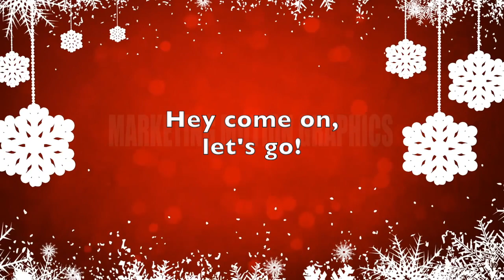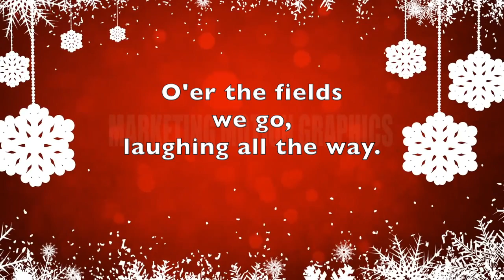4th Grade Jingle Bells